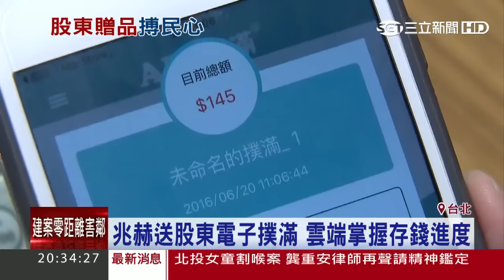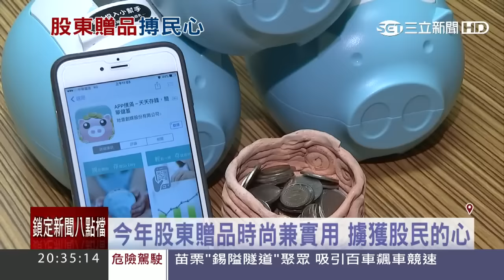【54台】三立新聞記者邱子玲，股東紀念品完整開箱文報導！《沒錯，APP撲滿完整開箱文，子玲為您報導喔！》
【54台】三立新聞記者邱子玲，股東紀念品完整開箱文報導！
《沒錯，APP撲滿完整開箱文，子玲為您報導喔！》

網路追蹤議題彙整：
小富爸爸零股研中心,股東紀念品,零股,零股投資